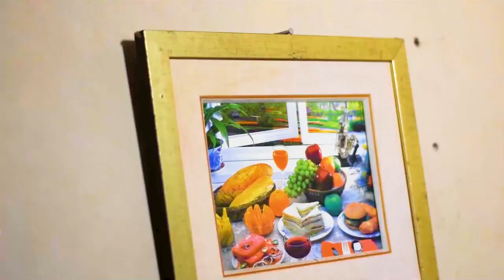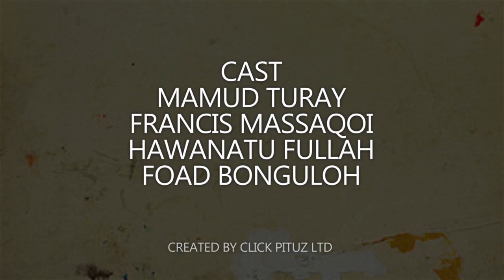the waiters series EPI -2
Sierra Leone first episodic movie
written & directed by -alkam madeit
produce by _clickpituzltd

feature
alhaji kamara
fatmata koroma
fohud bonguloh
frank sundai